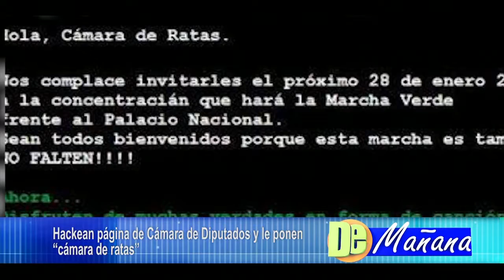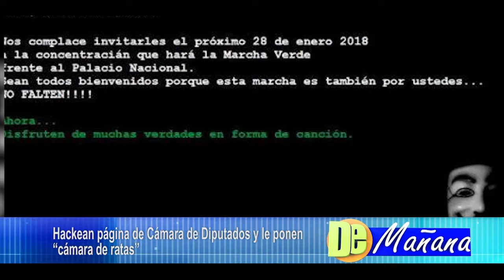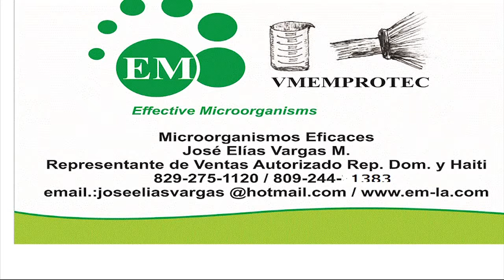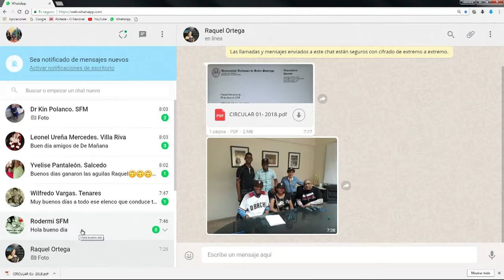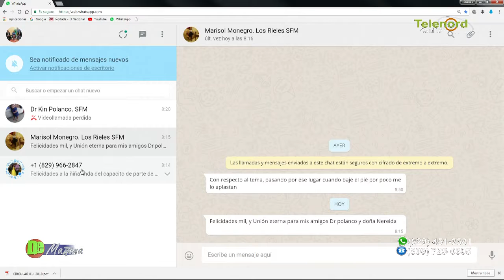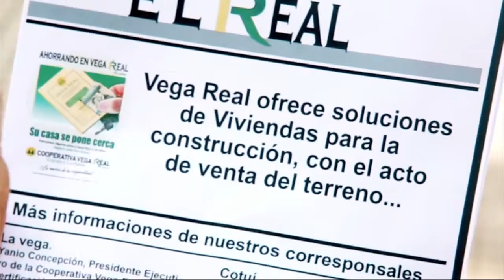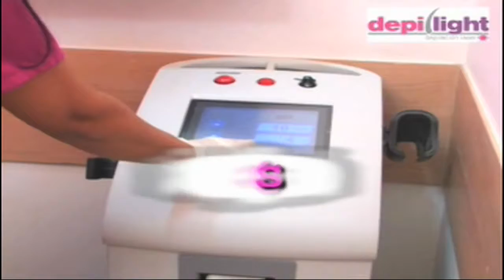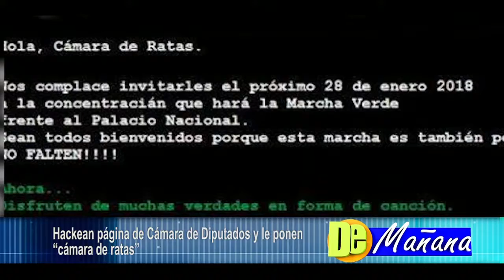DE MAÑANA miércoles 10 01 2018